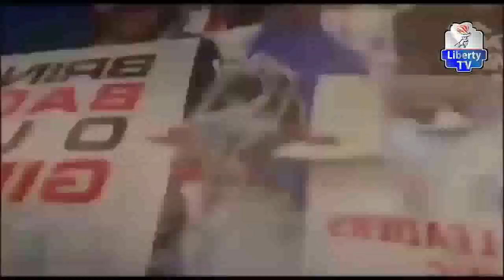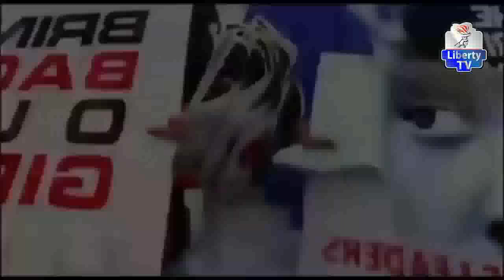Gwamnatin APC A Jihar Kaduna Ta Yi Aikin A-Zo-A-Gani — Maiyaki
Shirin: "Ina Dalili?" 1st December, 2022

Mai Gabatarwa: Dahiru Ahmed

Liberty Radio 103.3 FM Abuja:
zeno.fm/libertyradioabuja